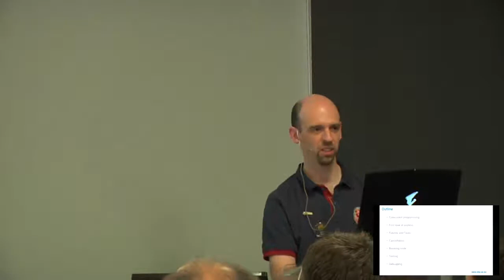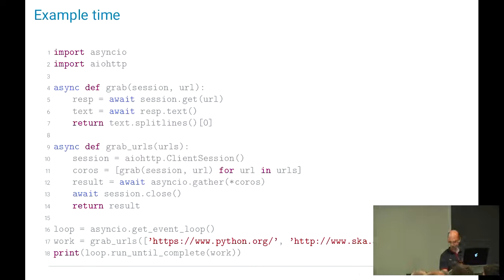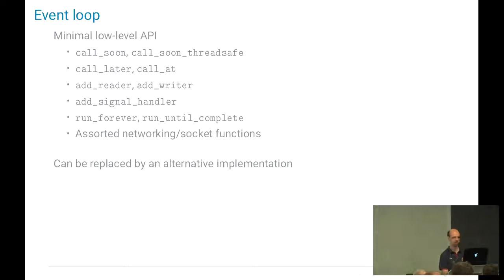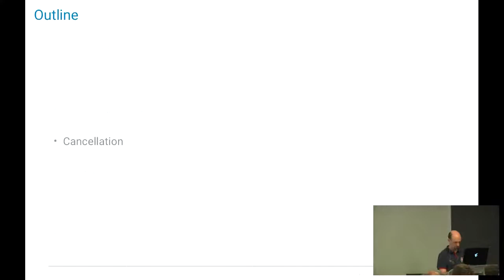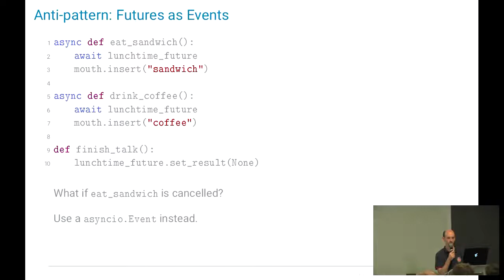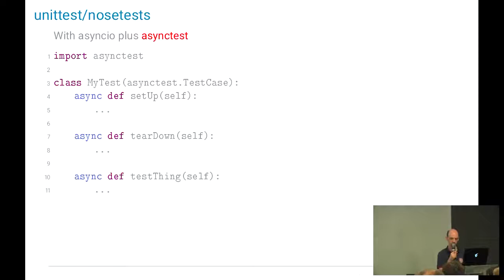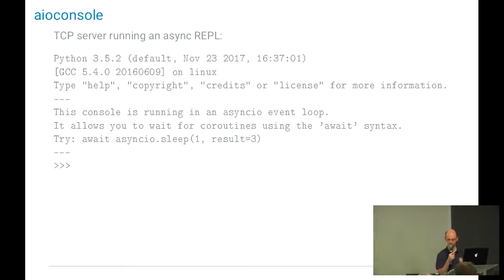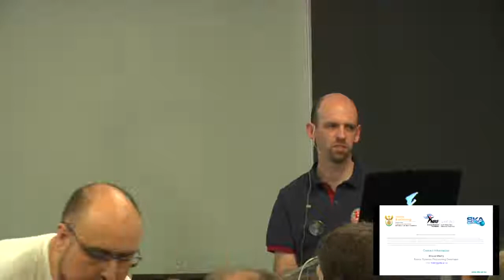An introduction to concurrent programming with asyncio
Bruce Merry

Concurrent programming is useful any time one needs to deal with multiple concurrent tasks: a server answering requests from multiple clients, a client scraping data from multiple servers, a workflow manager running external processes in a pipeline, and more.

While there are many concurrent programming frameworks for Python, there is one that is included out of the box: asyncio. I will introduce the framework and explain the syntax and APIs. Perhaps more importantly, I will offer practical tips on development with asyncio, such as exception handling, testing, debugging, and integration with existing code.

Attendees will come away with an understanding of why they will want to use asyncio instead of multi-threading, an understanding of the basic concepts, and knowledge of some additional libraries that will help them be productive with asyncio.

pyconza2018

python